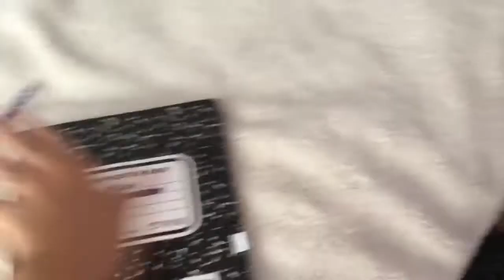WHAT TO BRING TO OVERNIGHT CAMP| TIPS & TRICKS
Have a whale of a day! Love, Our SeaWorld Adventures

We would love to hear your video requests in the comments! Describe you SeaWorld interactions and experiences in the discussion section of our channel if you get a chance:)
-PLEASE, no anti-cap comments
-PLEASE, do not use our footage, it means a lot to us.